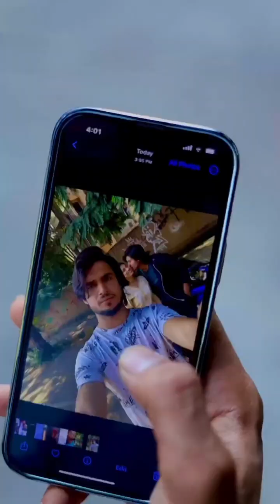😎GIRLS ATTITUDE TIKTOK VIDEO 😎NEW TRENDING REELS VIDEO😎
Girls Vs Boys Attitude Reels Video 😎New Watch Trending Attitude Video😎New Attitude video video 😎 | 2023 Viral Attitude Tiktok video 😎 | Best Attitude Tiktok video 😎 | New Trending Attitude Tiktok video

| Girls power Attitude Tiktok video 😎 |Girls Action Attitude tiktok video 😎oys Attitude tiktok video 😎 |Girls Attitude Tiktok video 😎 | Boys Power Attitude tiktok video 😎 | Boys Action Attitude tiktok video 😎 | Imran Khan 🔥 | Satisfya song 🤘 | I am Rider 🔥 | Chikka all vissa 🐯 | ALEX and RUS |

Singer , Satisfya , Amplifier , Bewafa , Ni Nachleh , Unforgettable , Bounce Billo , Nazar , Peli Waar , Qott Ghusian Da , Chak Glass , Aaja We Mahiya , Hey Girl , Superstar , Gora Gora Rang